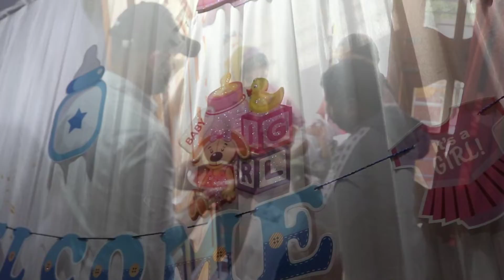Welcome Ceremony🤱🏻||Welcome Baby👼🏻||Girl🤔Boy||TS Baby Came💫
Description:-
   I was very excited to welcome my niece🥳.

😍Its a GIRL👼🏻!!!

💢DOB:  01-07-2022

💢Time: 01:28PM

💢Weight:2KG650G

Title:-
0:20=Decoration ideas for Babywelcome
0:34=Girl or Boy=?
0:40=Some rituals while welcoming baby
1:25=Cake cutting moments
1:35=Cake ideas for newborn Babywelcome
1:40=Surprise gifted to my niece
2:08=Pictures captured during celebration